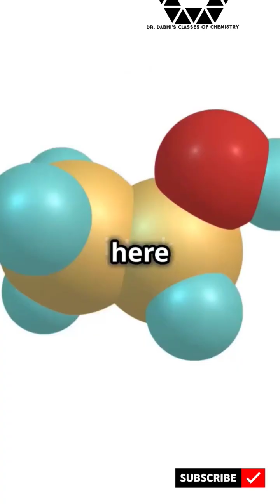Why alcohols🍻 have higher boiling point than ether?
Class 12 Chemistry, Why alcohols have higher boiling point than ether?